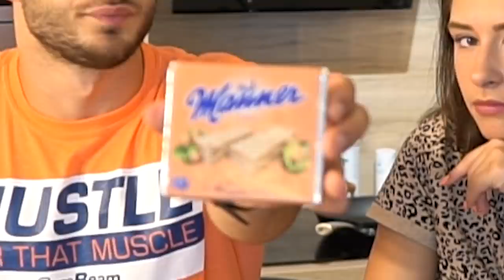ПРОБВАМЕ СЛОВАШКИ ЛАКОМСТВА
Здравейтееее 👋🏼❤️

Ето го и първото видео от Словакия. Знаете, че докато бяхме в Гърция и пробвахме лакомствата там, споменах, че ще го направим традиция във всяка държава да пробваме тяхната храна 👨‍🍳 Надявам се да ви бъде интересно и най-вече да се забавлявате! 😊

Извинявам се, ако нещо го има и в България, купих неща, които ми изглеждаха специфични. Очаквайте влог от Словакия в сряда! 🙈❤️